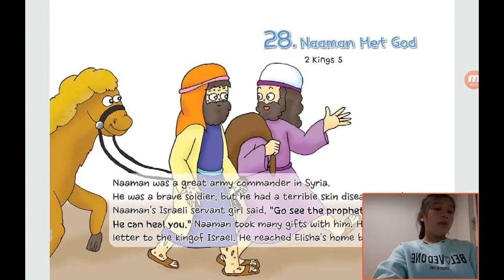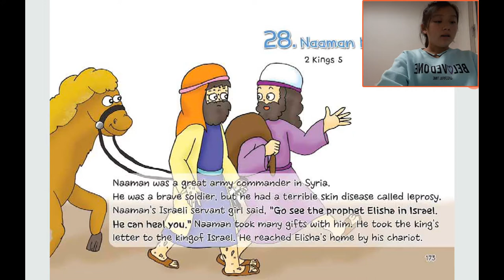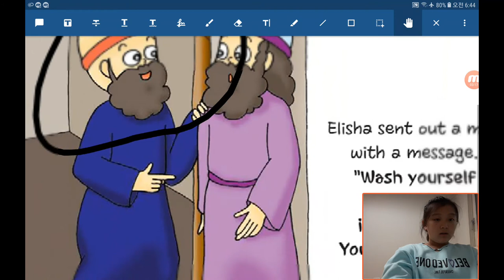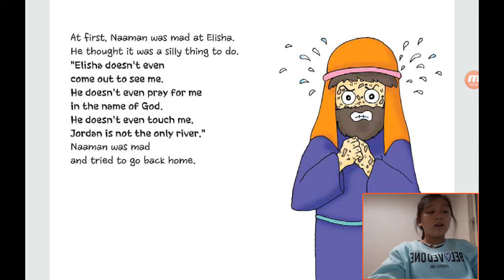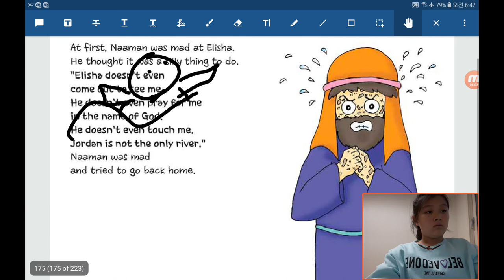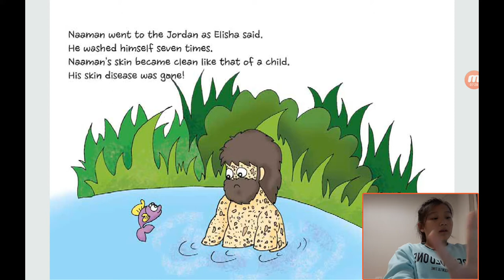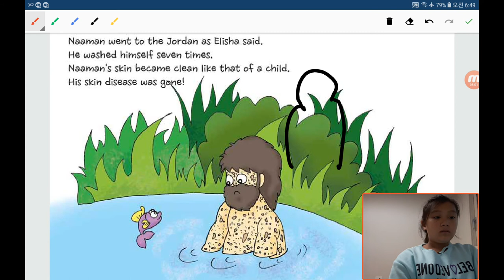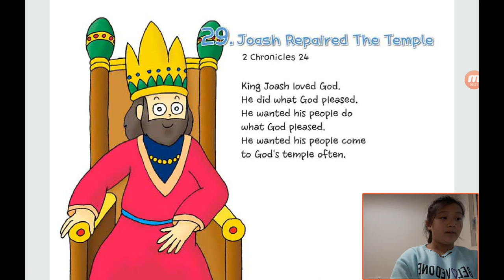‹Kids›Grace：원더풀스토리 20191028, 나아만 장군이 깨끗하게 나았어요